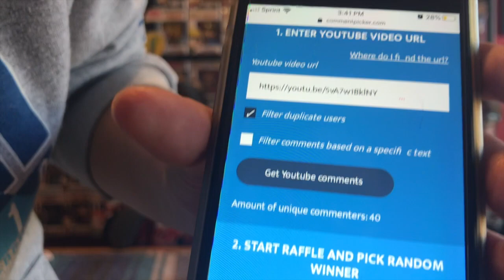Winner Announced for our 150 Subscribers Giveaway